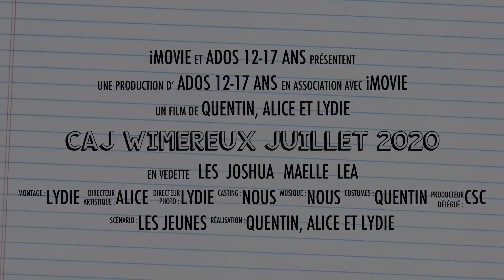Accueils de loisirs Ados - juillet 2020 (1) / Centre Audrey Bartier